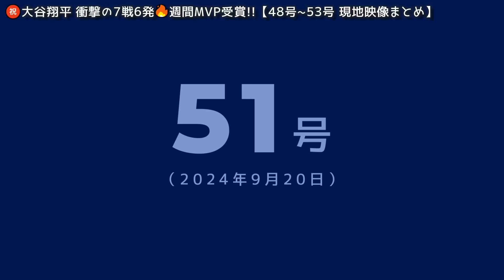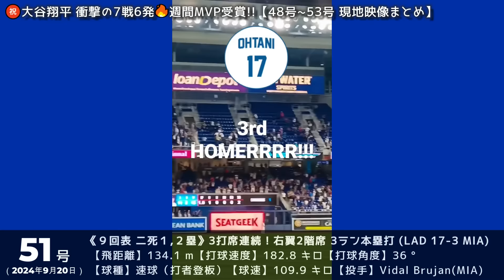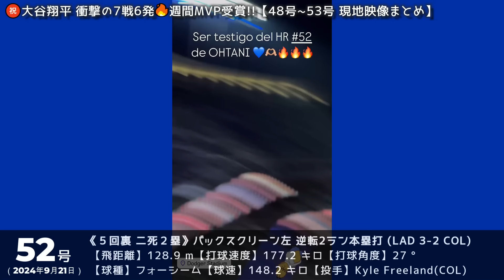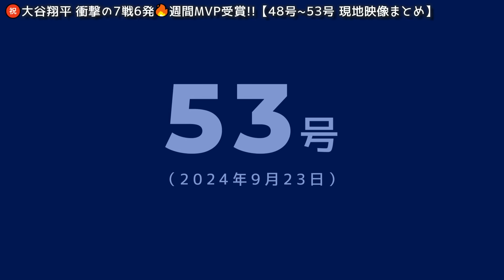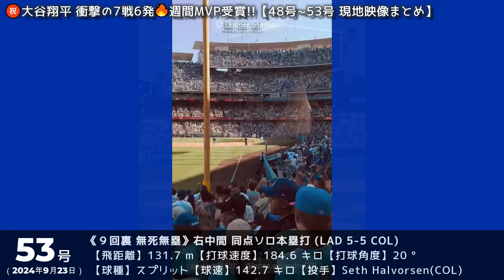【祝！大谷翔平 週間MVP受賞!!】衝撃の7戦6発！48号～53号ホームランを揺れるｗ現地映像を振り返る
見どころ有り過ぎの衝撃の１週間でしたね😅